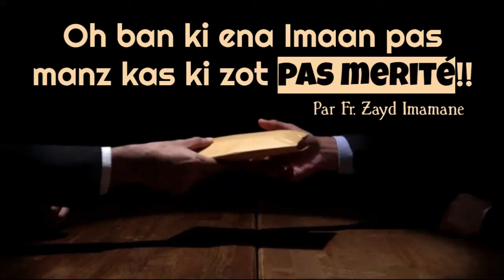𝙊𝙝 𝙗𝙖𝙣 𝙠𝙞 𝙚𝙣𝙖 𝙄𝙢𝙖𝙖𝙣 𝙥𝙖𝙨 𝙢𝙖𝙣𝙯 𝙠𝙖𝙨 𝙠𝙞 𝙯𝙤𝙩 𝙥𝙖𝙨 𝙢𝙚𝙧𝙞𝙩é!! 𝙋𝙖𝙧 𝙁𝙧. 𝙕𝙖𝙮𝙙 𝙄𝙢𝙖𝙢𝙖𝙣𝙚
𝕆𝕙 𝕓𝕒𝕟 𝕜𝕚 𝕖𝕟𝕒 𝕀𝕞𝕒𝕒𝕟 𝕡𝕒𝕤 𝕞𝕒𝕟𝕫 𝕜𝕒𝕤 𝕜𝕚 𝕫𝕠𝕥 𝕡𝕒𝕤 𝕞𝕖𝕣𝕚𝕥é!!